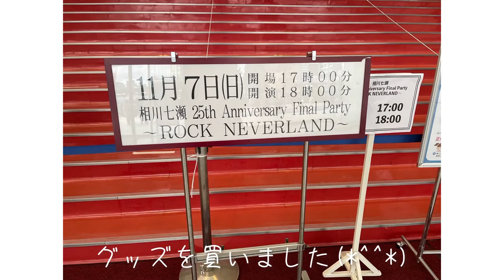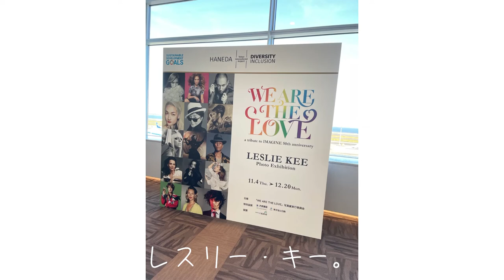2021.11.7-11.8 東京遠征。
夏の札幌で終わりだと思ってたので
11月にも遠征出来て嬉しかった楽しかったです。
ワクチン2回打った偉いぞ自分＋2週間ほど遅めの自分への誕生日プレゼント って事で(笑)

2021年の遠征が1番充実していたかもしれない

七夕まで大人しくしてます(泣)